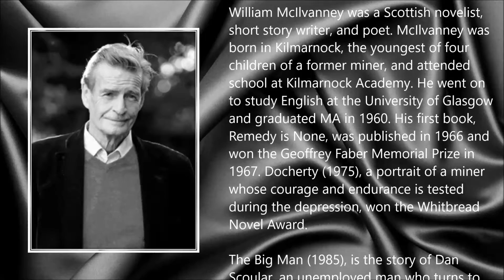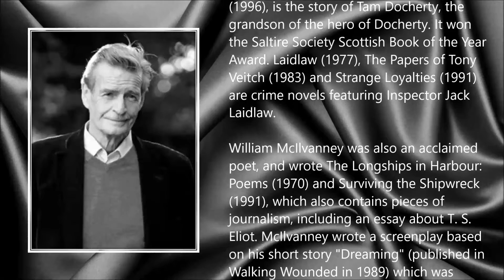William McIlvanney ● A Simple Tribute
William McIlvanney (25 November 1936 - 5 December 2015)